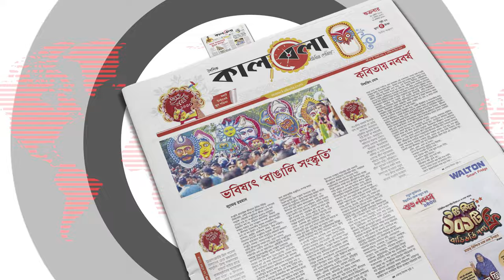ইরানের নতুন প্রেসিডেন্ট কে এই মাসুদ পেজেশকিয়ান? | Masoud Pezeshkian | Iran President | Kalbela